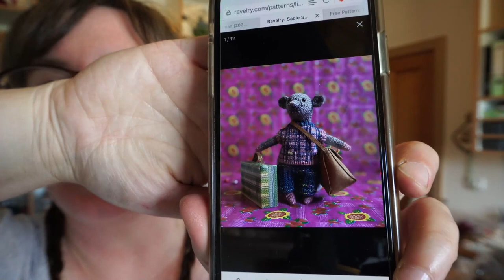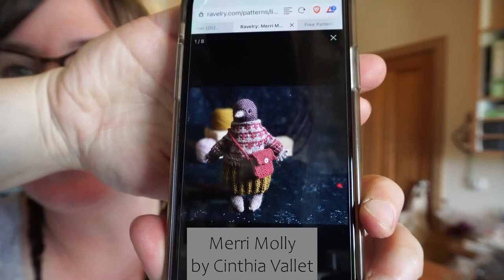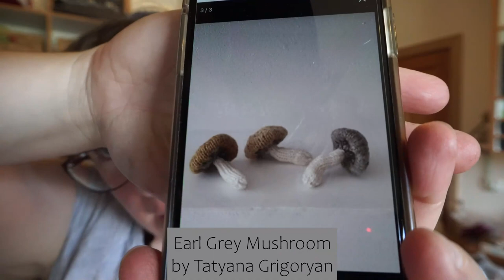Gift Knitting Plans and Fit Test on Sweater: Vlogmas Day 4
I hope you enjoy getting in the Christmas spirit with me.
Amy x

Gift Knit Plans:
Sadie Souris
by Cinthia Vallet

Merri Molly
by Cinthia Vallet

Jodie Turtle
by Cinthia Vallet

Earl Grey Mushroom
by Tatyana Grigoryan

Mittens:
Holiday Charm Set
by Susan B. Anderson

Sweater WIP:
Zyma Sweater
by Olga Putano Designs